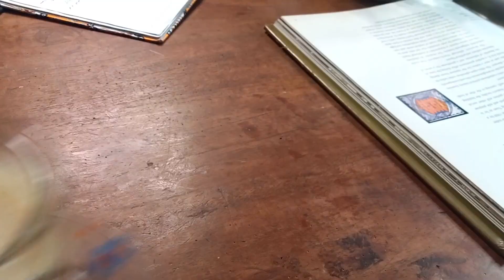Cara Mengecilkan Perut Buncit Secara Alami dalam 30 Hari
Cara Diet Sehat untuk Menurunkan Berat Badan Secara Alami dalam 30 Hari

PENDAMPINGAN DIET INTENSIF

Semua konten dalam channel ini bukan untuk menggantikan tindakan medis, hanya berupa informasi berdasarkan pengalaman pribadi saya sebagai orang yang pernah mengalami obesitas, diabetes, hypertensi, gangguan jantung, dan beberapa gejala penyakit lainnya. Juga dari hasil membaca jurnal, buku, artikel, serta menonton video yang dibuat oleh dokter dan para ahli kesehatan, terutama dari luar negeri.

Jadi jika anda tertarik menjalankan tips yang saya bagikan dalam video di chanel ini, sebaiknya anda berkonsultasi ke dokter atau didampingi orang yang sudah berpengalaman. Saya tidak bertanggungjawab jika anda mengalami kendala saat melakukannya secara mandiri.

REFERENSI VIDEO :

1.
2.
3.